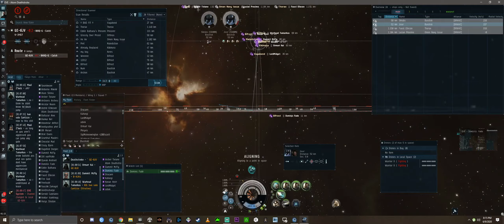ET vs Brave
This video is about ET vs Brave